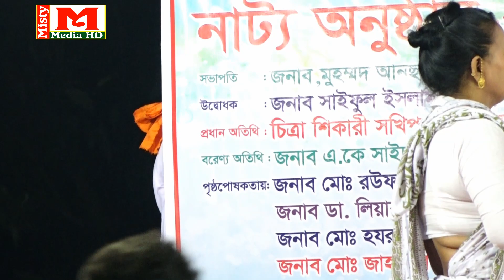জেরিন সুন্দরীর রুব্বান যাত্রা-পর্ব-১৬-অসাধারণ পারফরমেন্সের মাধ্যমে ৮০ বছর চাচাদের মন জয় করে নিলো